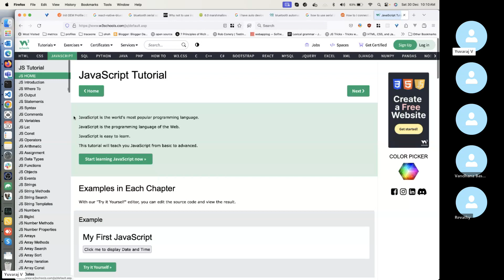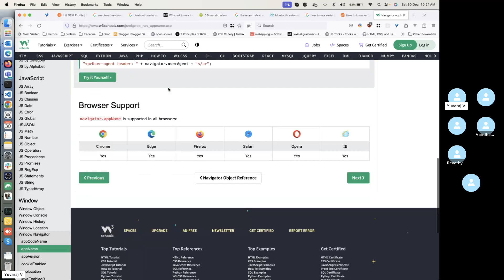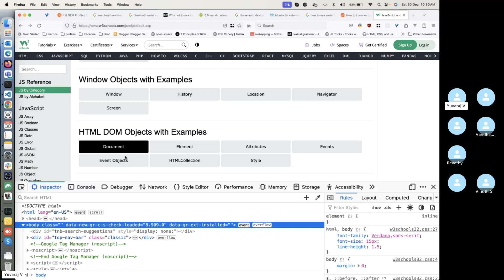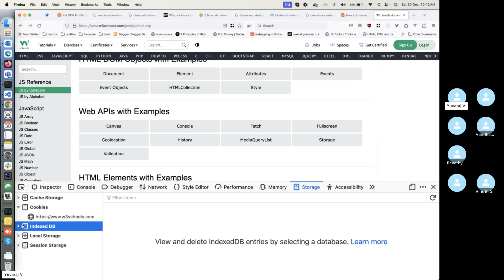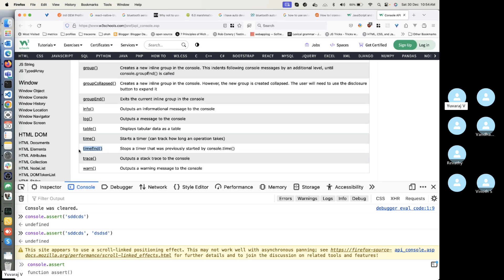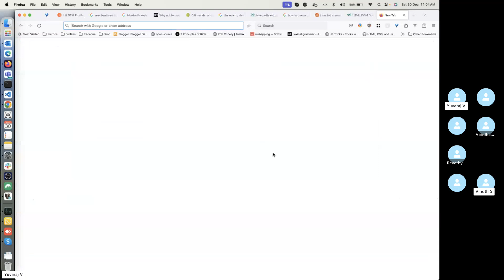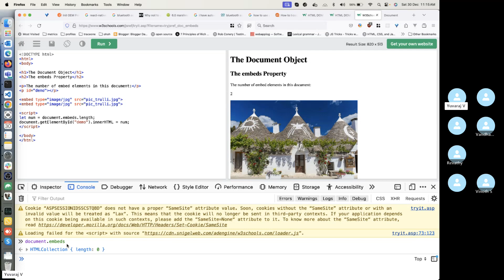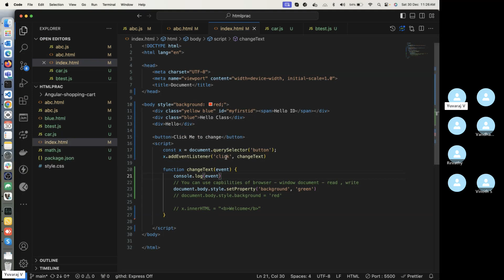JavaScript - DOM overview [Tamil] 2023-12-30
Discussed following topics..
- DOM introduction
- Global objects such as Window, Document, location, history
- Web storage (Local storage, session storage, cookies)
- CORS and CSRF basics
- DOM traversal using DOM apis such as query selector and getElementsBy*
- CSSOM and style manipulation from JS